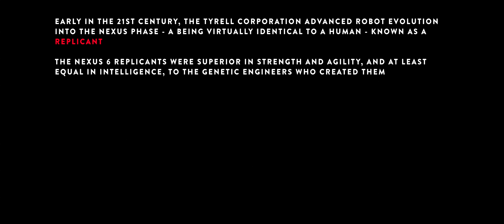BR 2019 Amended Opening Text Rework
Opening Text Test the upcoming Blade Runner 2019 Amended Edit